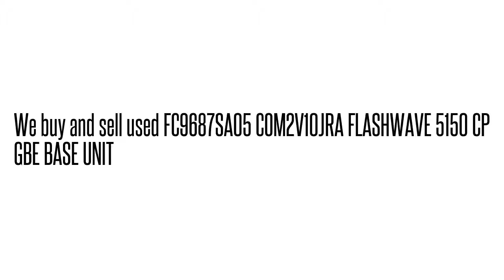FC9687SA05 COM2V10JRA FLASHWAVE 5150 CP GBE BASE UNI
FC9687SA05 COM2V10JRA  FLASHWAVE 5150 CP GBE BASE UNI We buy/sell used Fujtisu networking Equipment. Cash for your used Equipment.